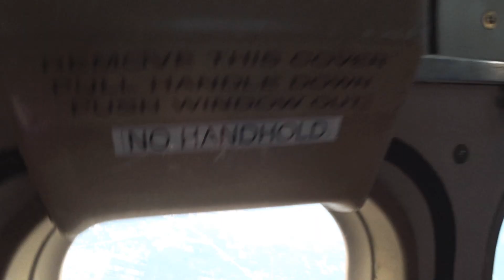Skydive DeLand da la bienvenida a Vanessa